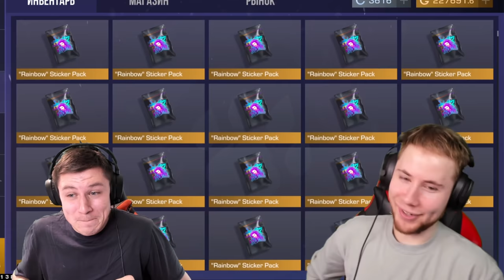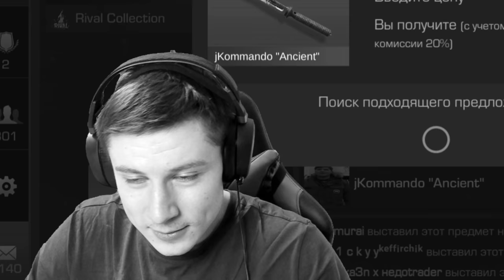ТИКТАК, Я ЭТО ТЕБЕ НИКОГДА НЕ ПРОЩУ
TICTAC СТРИМ И КЕНТ АПК В РУБРИКЕ ВСЕГДА ГОВОРИ ДА!